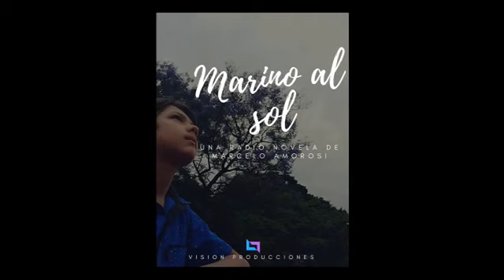01 Marino al Sol Capitulo 1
Marino al sol es la segunda Radionovela de la productora.